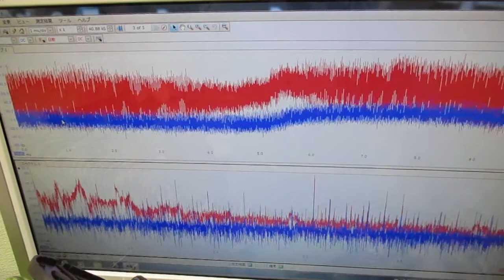ナノレベルの超音波攪拌技術 ultrasonic-labo